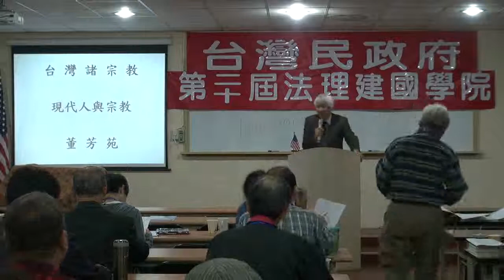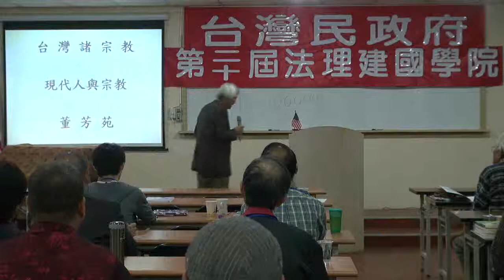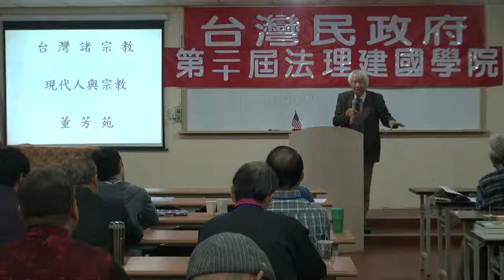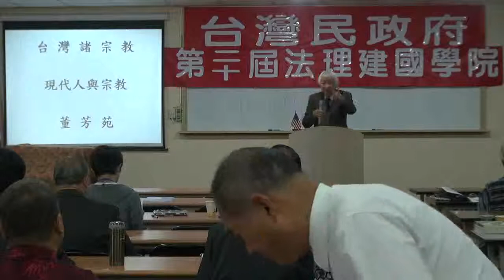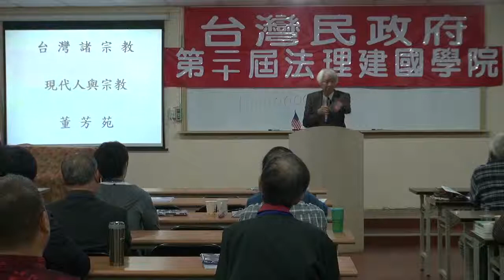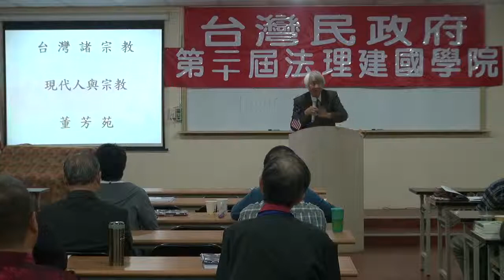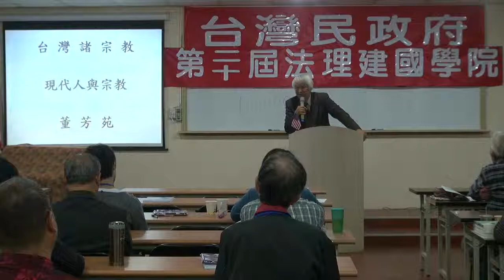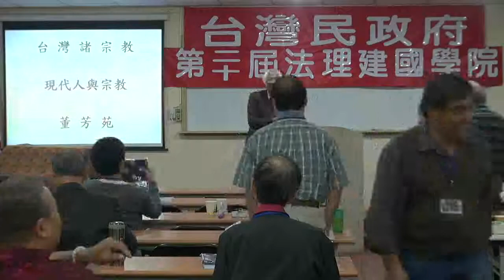111123-11a-台灣諸宗教-董芳苑-台灣民政府第二十屆法理建國學院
台灣諸宗教-董芳苑-台灣民政府第二十屆法理建國學院